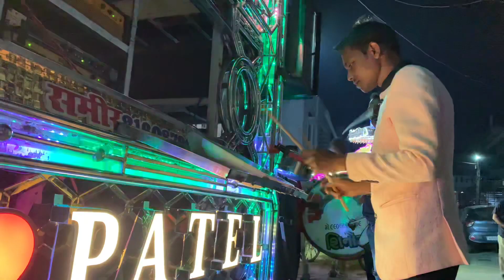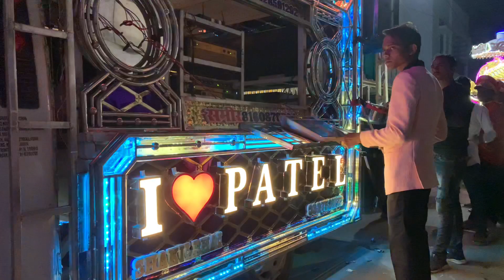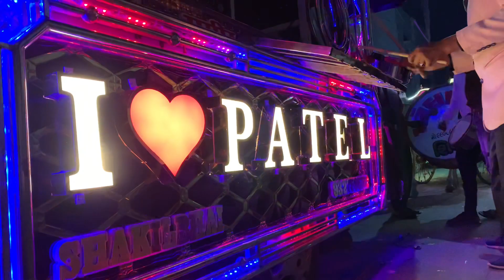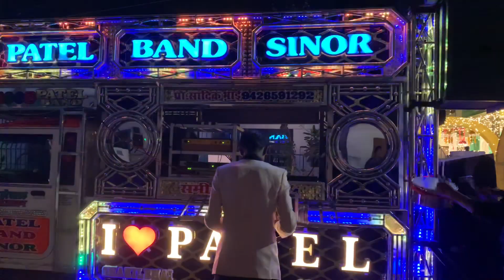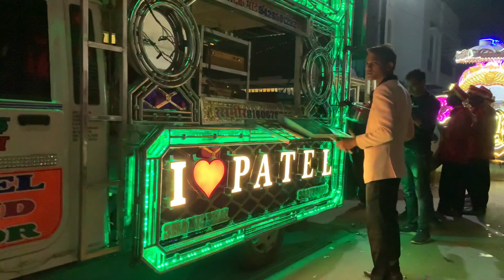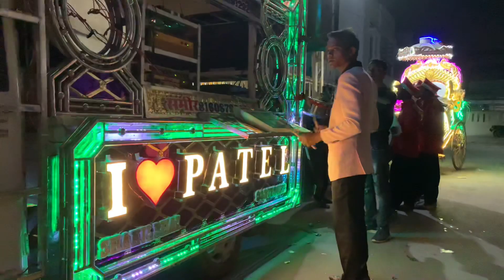Yeh Mera Dil📯Non-Stop📯Patel Band Sinor🥁New Update 2023🥁Sakil-93275 95132☎️8160879024☎️